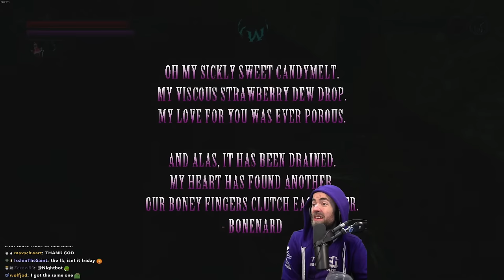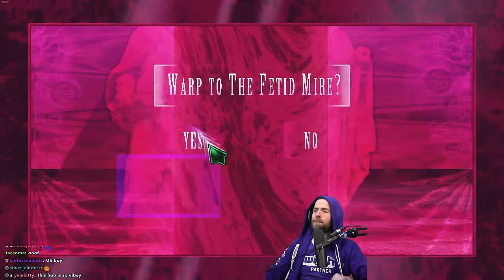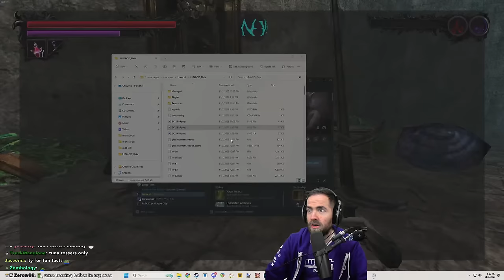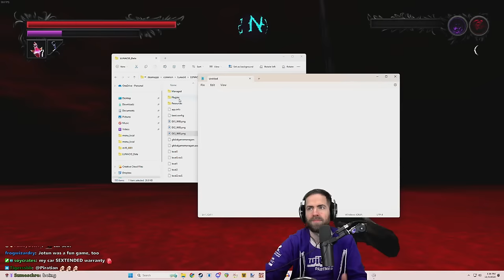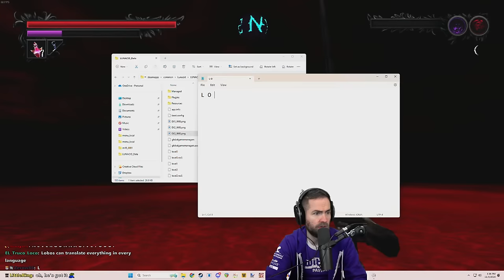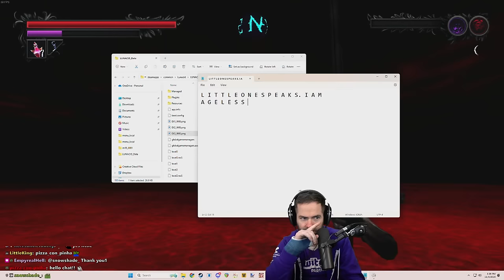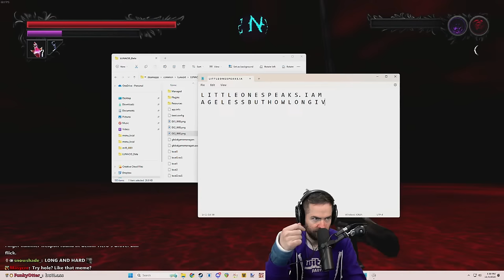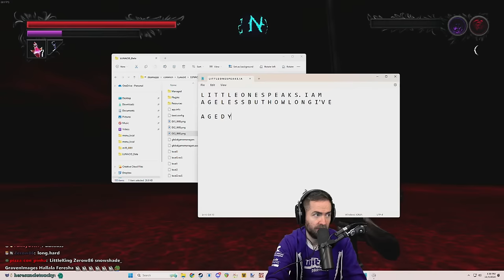Lunacid | A King's Field-inspired RPG (Pt. 3)